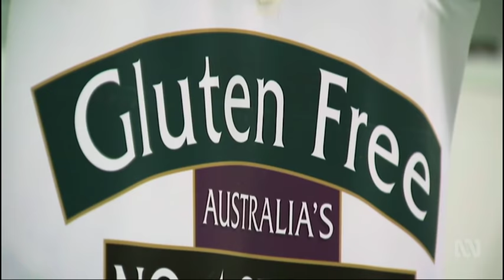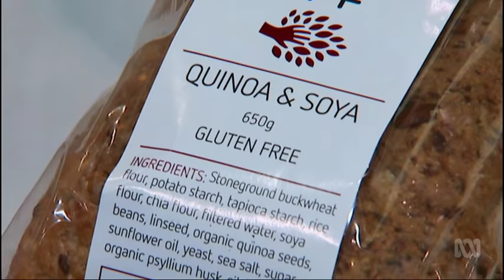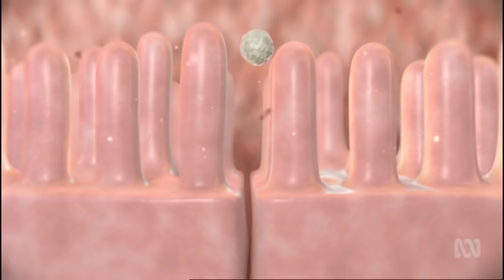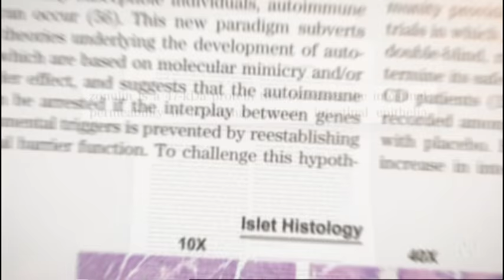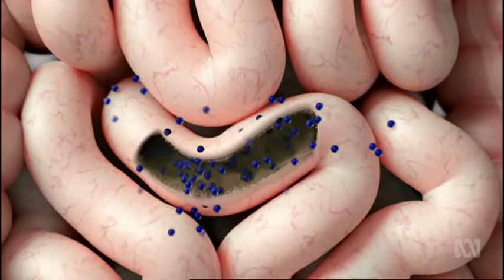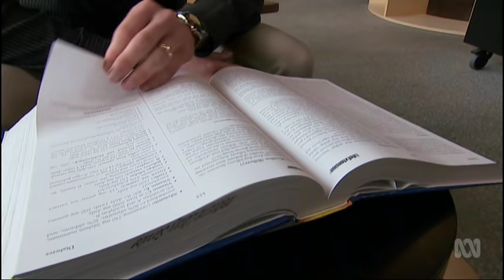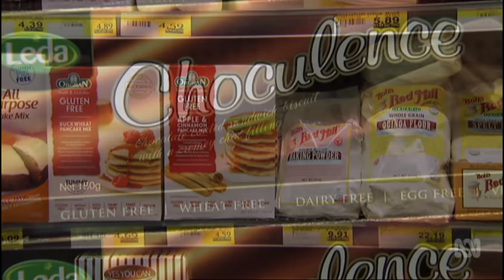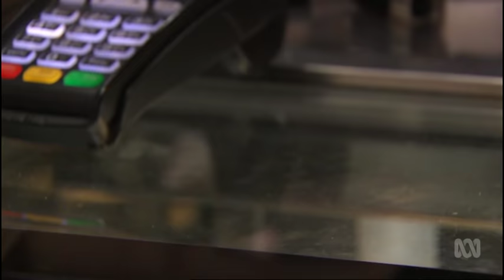Is gluten bad? | Is going "gluten free" a fad?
Is the surge in popularity of the gluten-free diet just a fad?

Gluten is the new dietary enemy.  Millions of people around the world are giving up gluten in pursuit of better health.  With celebrity endorsements and best selling books, there is a ground swell of support for the gluten-free diet.

The believers say it can cure a wide range of diseases like arthritis, depression, even autism.  But is this unprecedented uptake of the diet justified?  Many doctors say that if you don’t have coeliac disease, you don’t need to avoid gluten.  But emerging evidence is challenging this belief.

In this special investigation, Dr Maryanne Demasi cuts through the hype of the gluten free diet. Should we all get on board or is it just another fad?